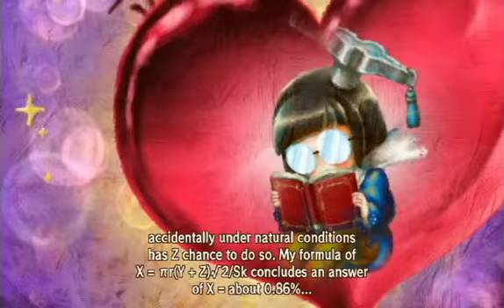"A Bit Hungover"- Let's Play Little Kings Story Episode 7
Okay I made a few mistakes in this episode I will now address, First I made the comment that you will only get one merchant that is because I thought the merchant was more expensive then it is so I thought feasibly you would only get one. Second the veterans special attack is that occasionally he will jump up while clinging on the enemy and do a lot of damage to the ONE enemy. and third I called Duvroc Shiskababoo at the end and I don't know why.